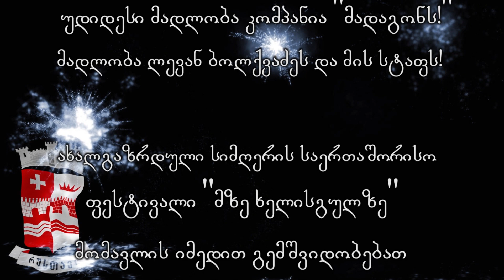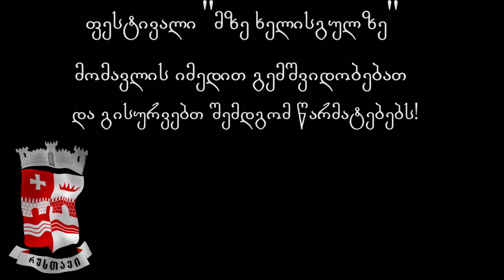FINAL. - ALL STARS Of the Festival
The Final scene of the "Sun On The Hand"